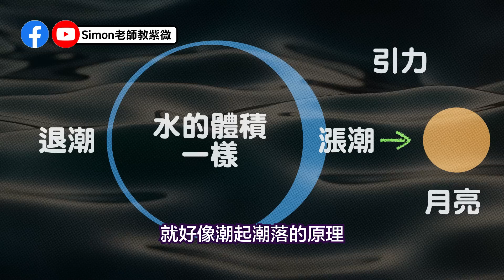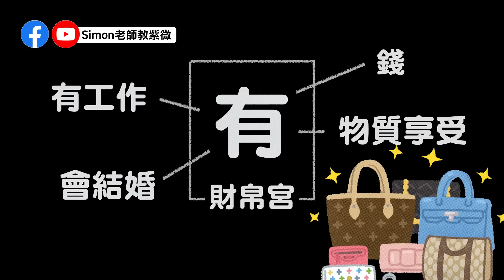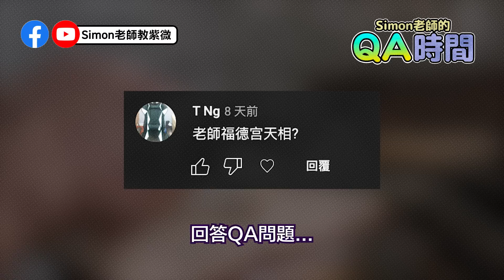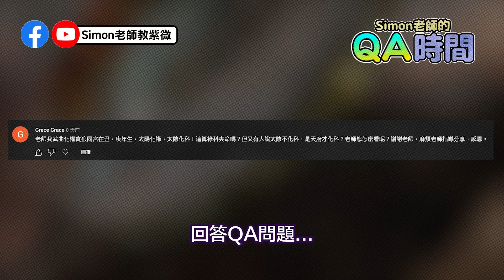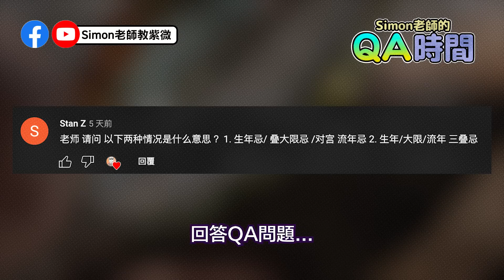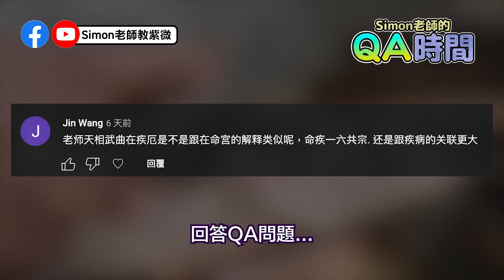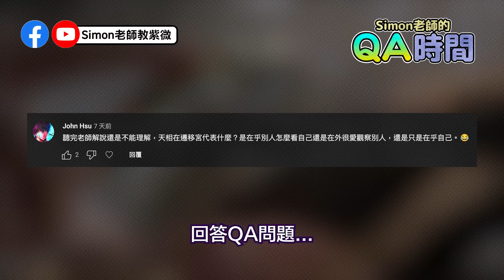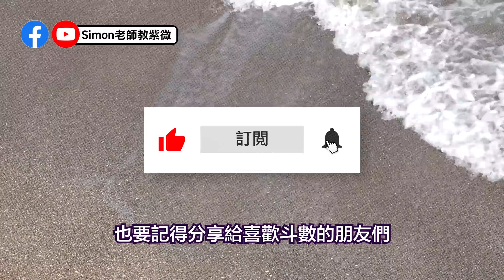EP89.斗數自化的變與不變：是神秘力量還是瞎猜？【Simon老師教紫微】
今天我們來跟大家聊聊斗數的自化。談到四化就必須了解一下常數與變數，所謂常數是指可以透過測量找到一個固定的答案或是結果，與之相反的就是變數。這兩種指的就是不變與可變的兩股能量。

📣📣📣請注意📣📣📣
為了方便理解之故，影片中以本命宮來解釋宮位關係。
✨實際上的論命要以大限為主，這點很重要。✨

👉👉👉影片段落時間表👈👈👈
00:00 開場白
01:16 潮起潮落都算是有
02:51 小時候胖不是胖
05:20 動腦時間
05:24 題目一：生年四化在斗數中所代表的觀念是什麼？哪一種說法是明顯錯誤的？
06:16 題目二：財帛宮的宮位中有生年祿又有自化祿代表什麼意思？
07:02 題目三：哪樣的能量在斗數中是屬於不穩定的能量？
07:38 QA時間
26:04 結尾

🌟想與Simon老師命理諮商的朋友，
請到ＦＢ粉專 Simon老師紫微斗數預約
🌟想學習北派紫微斗數的朋友，明年農曆年後會開新一班初階班，一班進階班，請同學耐心等待或直接寄信到 主題為我要學北派紫微斗數【Simon老師教紫微】

👉紫微小技巧👉
EP48.你知道紫微斗數也可以占卜嗎？看完這一集，輕鬆掌握江湖上的傳說技巧【Simon老師教紫微】

👉2022虎年運勢大公開👉
EP.47 五組虎年通關密碼，你屬於哪一組（五虎遁＋十干化曜）｜壬天干＋左輔論命小技巧【Simon老師教紫微】
EP.46 福虎生豐 2022虎年運勢大解析 | 2022虎年整體運勢如何？ | 太歲天干與流年天干的差異【Simon老師教紫微】

👉自學北派紫微斗數👉
EP44.怎麼從零開始學習紫微斗數 | 我該自修學習還是找老師學習？【Simon老師教紫微】

👉家有寶貝👉
EP41. 神啊！請給我一個孩子吧｜妳家寶寶是天使寶還是惡魔寶｜你是否命中有子女的因緣？

👉婚緣好婚緣差的比較👉

👉斗數12宮的基本介紹👉
EP17.找到其他人在我命盤的位置｜全圖解北派紫微斗數教學｜宮位轉換大法【Simon老師教紫微】
EP18.這一集還不看，是自己的損失｜12宮六線有道理｜丟掉習慣看斗數12宮六線發現宮與位的關係就是一切！【Simon老師教紫微】

👉斗數武功秘笈【飛星棋譜】👉
EP15.夫妻吵架與朋友拆夥都與這六種忌有關係｜忌星棋譜全圖解(下)【第四集】

👉斗數基礎觀念【祿隨忌走】👉
EP40.命盤就像踩地雷，你的引爆點在哪？｜自化忌就是引爆的地方｜詳解自化忌和生年忌的關係｜

📣📣📣宮位併疊📣📣📣
EP08.你有玩過疊疊樂嗎？其實紫微斗數也有！宮位要怎麼疊可以玩得更好？北派紫微斗數與宮位併疊的關係